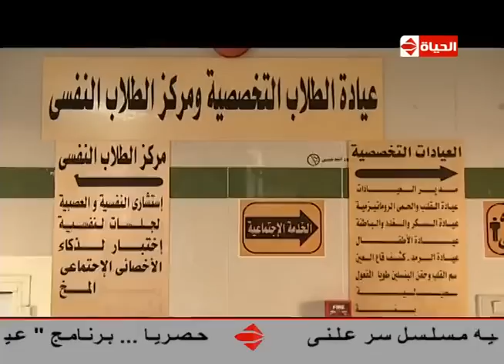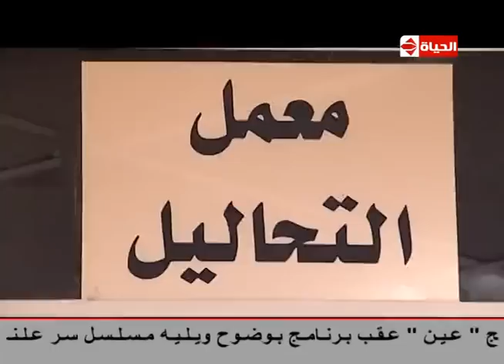بوضوح - تقرير ... " منظومة التأمين الصحى ومشاكلها " بين طبيب ومريض "